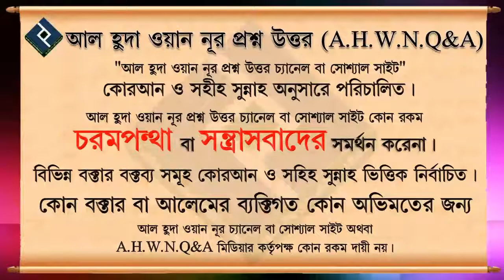কারোর বড় অর্জন দেখে কষ্ট পাওয়া এবং তার ক্ষতি চাওয়ার মন মানসিকতা থেকে বের হওয়ার উপায় কি ᴴᴰ┇শাইখ